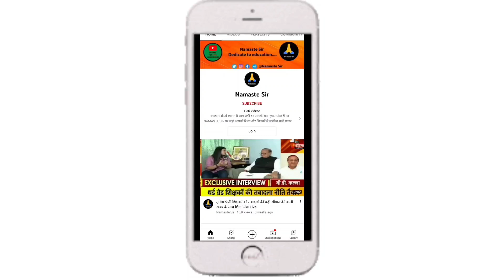बड़ी खबर - तृतीय श्रेणी तबादले तय समय पर होंगे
third_grade_teachers_transfer_latest_news, teacher transfer news today, 3rd grade teacher transfer

3rd grade teacher transfer latest news